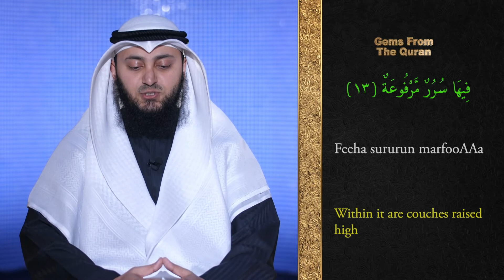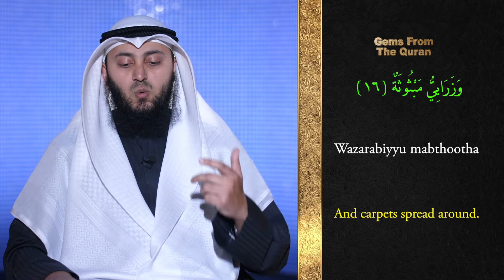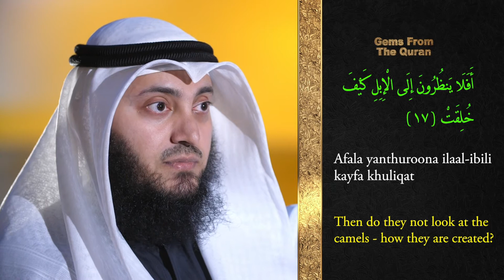Tafseer | Gems From The Quran | 88 Al-Ghashia 15 - 17 | Mohammad AlNaqwi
• ᴀʙᴏᴜᴛ ᴛʜɪs ᴠɪᴅᴇᴏ։
Tafseer of Surah Al-Ghashia
The 11th Surah of the last Juz of the Quran.
Al-Ghashia  means "The Overwhemling".

• ʀᴇғᴇʀᴇɴᴄᴇs։
Quran, Juz 30, Surah Al-Ghashia  (Chapter 88)

• ᴄᴏᴜʀᴛᴇsʏ։
Kuwait Television